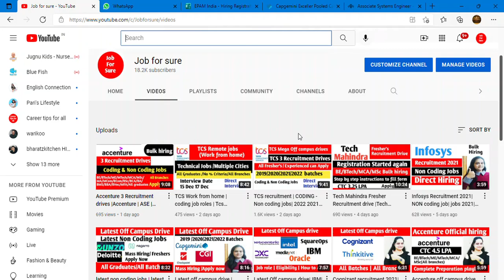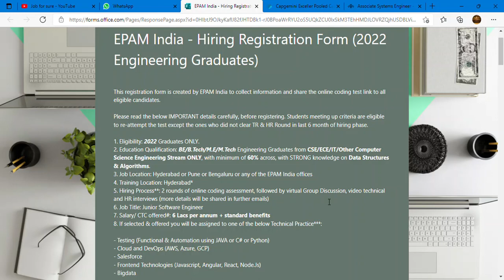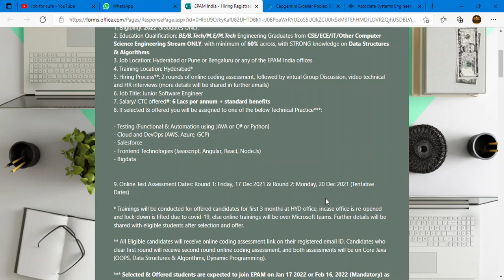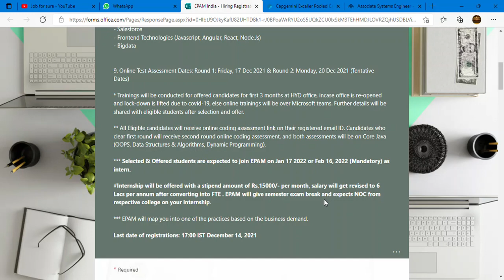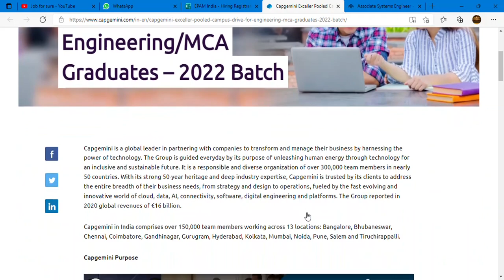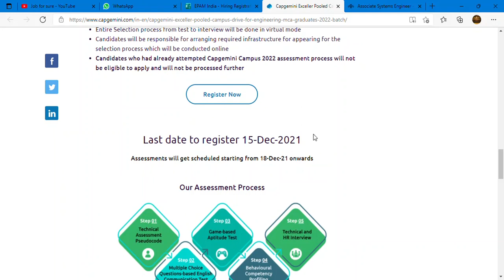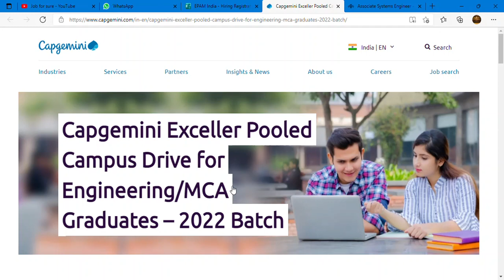EPAM recruitment | Capgemini recruitment | Off campus drive for 2022 batch | Jobs 2021| job for sure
Apply link

ABOUT US

jobs 2020
jobs 2021
Tech MAHINDRA recruitment
interview experiences
google jobs
google careers
deloitte careers
free job alert 2021
employment
jobs hiring
talent acquisition
hcl software company
system engineer